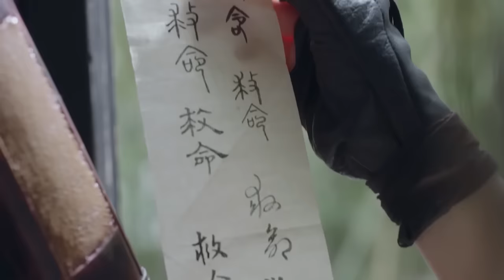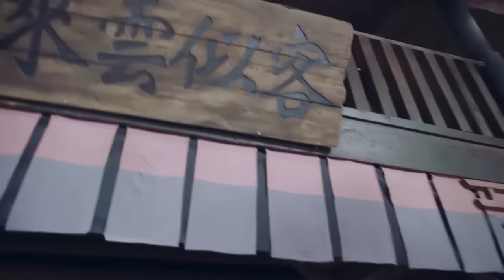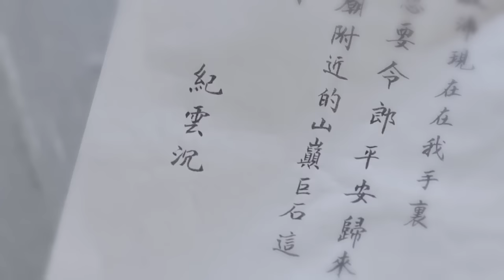【Full Movie】沒想到喜歡我的男孩居然是個萬人之上的皇帝！💗 Chinese Television Dramas